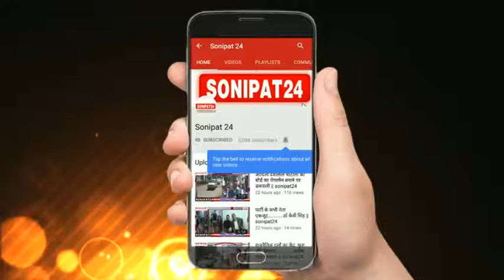दहेज लोभियों ने विवाहिता को घर से निकाला || sonipat24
दहेज़ के लिए महिलाओ पर हो रहे अत्याचार के बारे में सुनते ही    हमारे रोंगटे खड़े हो जाते हैं। कभी-कभी हम यह सोचने के लिए बाध्य हो जाते हैं कि क्या कोई मनुष्य सच में इतना निर्मम और जालिम हो सकता है की किस तरह किसी की बहन बेटी के साथ अत्याचार करते हे ऐसा ही मामला मेरठ के निलोहा में देखने को मिला हे जहा

दहेज के लोभियों ने विवाहिता को  सिगरेट से जलाकर दाग कर घर से निकाला महिला की शादी सात वर्ष पहले दौराला थाना क्षेत्र में हुई थी जिसके बाद  महिला अपने मायके पाहुचीं और दहेज़ के लोभि ससुरालियों और पति के खिलाफ मवाना थाने में दी तहरीर